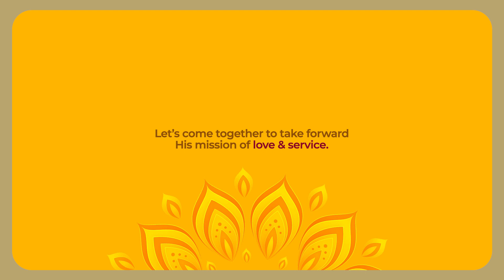Seva Before Self | A Heartfelt Drama by Sai's Children | Sai Premaarpitham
"Manava Seva is Madhava Seva. Service to mankind is service to God."
~ Bhagawan Sri Sathya Sai Baba

In today's fast-paced world, where self-centeredness often takes center stage, we tend to forget the significance of selfless service - seva.

Whether it's a heartfelt prayer, a random act of kindness, or Narayana Seva, seva has a way of paying back the benefactor in abundance - be it in terms of blessings or simply the joy derived from the act.

And so when we priotize seva, the Universe and God’s grace combine to help us match steps with life.

‘Seva before Self’ a drama enacted by children is a timely reminder of how when we put seva before self, life conspires to help us out too, and in equal measure. Enacted on the occasion of Bhagawan Sri Sathya Sai Baba’s 97th Birthday, this play is a must-watch to see how God supports and blesses us every step of the way when we choose to tread of the path of love and service He has shown us.

The video culminates with a mellifluous rendition of 'Pyaari Maa' and a prayer, asking Bhagawan that we all continue to walk this journey of life alongside Him.

At Sri Sathya Sai Premaarpitham Foundation, we unite in service through various initiatives.

We extend a warm invitation to everyone to serve our fellow citizens and become stewards of compassion and service. Together, let's create a positive impact in the lives of those in need, spreading love, healing, and hope in rural India.

For more information about the seva initiatives of the Sri Sathya Sai Premaarpitham, please

Aatma Nivedanam is the official YouTube channel of the Sri Sathya Sai Premaarpitham Foundation. This channel offers you content about the Foundation’s mission and vision, seva events, cultural programs, devotional songs and so on.

The Sri Sathya Sai Premaarpitham Foundation was set up in July 2020 as a collective platform for like-minded individuals to come together and serve the less fortunate in our community.